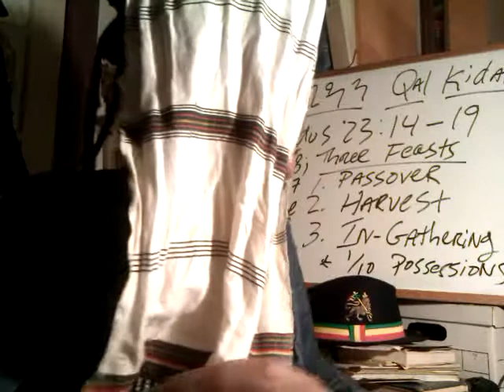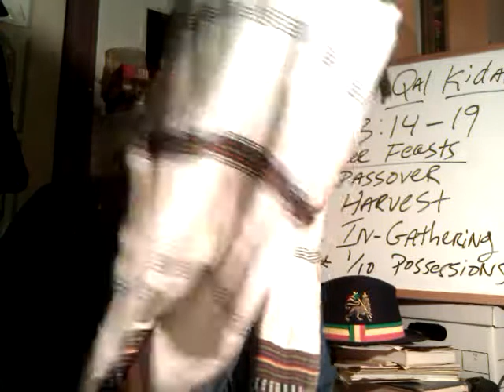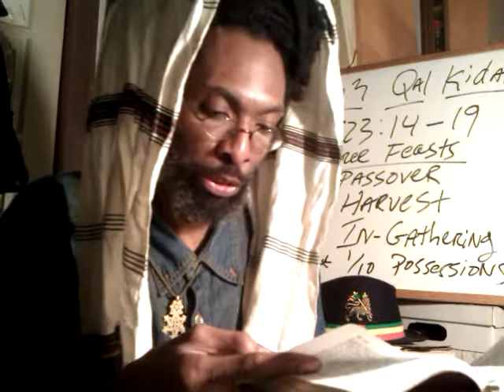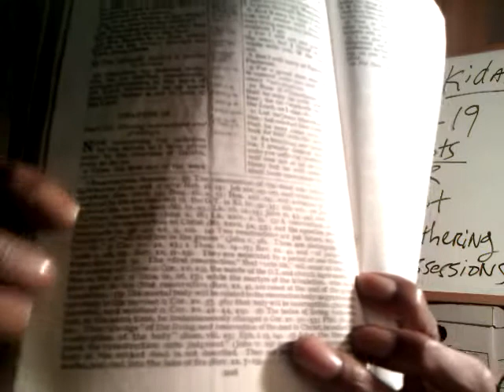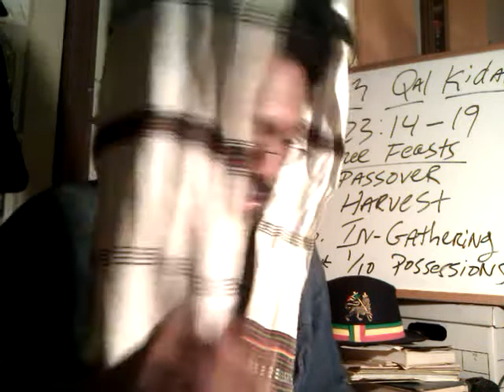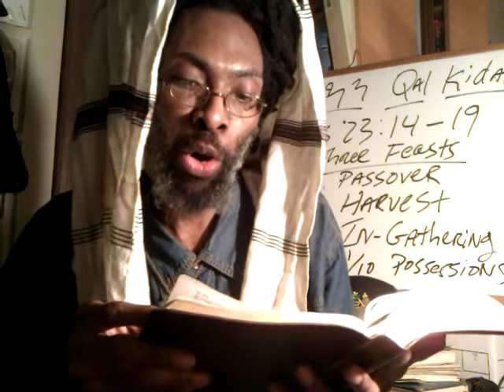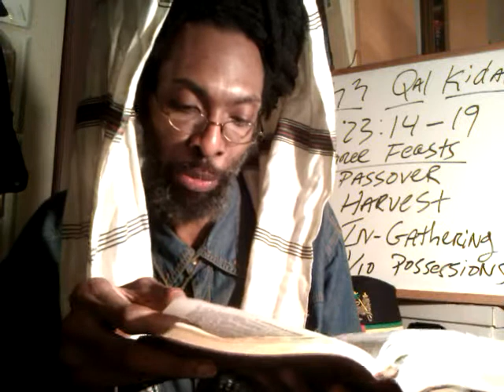Pt3 RASTAFARI ROSH HASHANAH: SHOFAR Trumpets of Jah's Judgment & New Testament